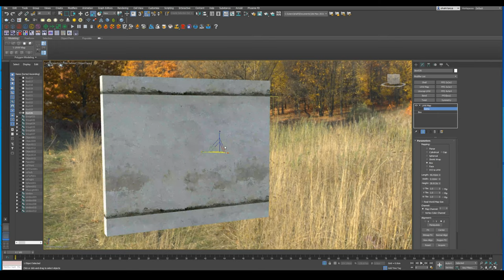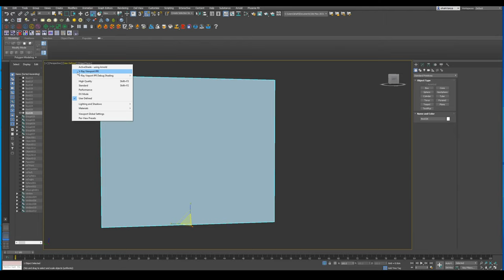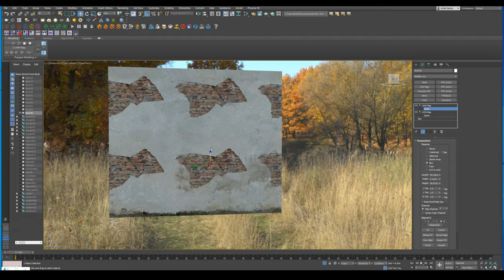Blend Material - V-Ray - 3ds Max 2021 - Tutorial